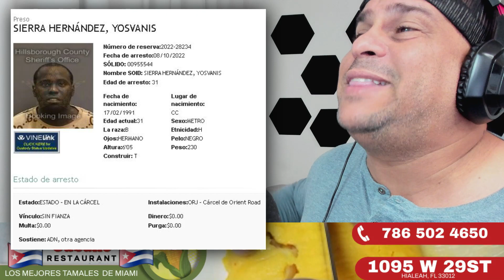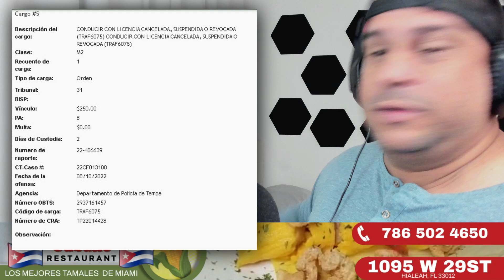Chocolate Mc PRESO !!! ESTO SE CALENTO COMO NUNCA !!! Chismes De La Farandula Cubana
🟢¿Tú Quieres Seguir Mirando Los Chismes De La Farándula Cubana?